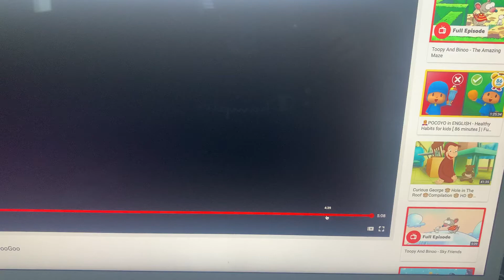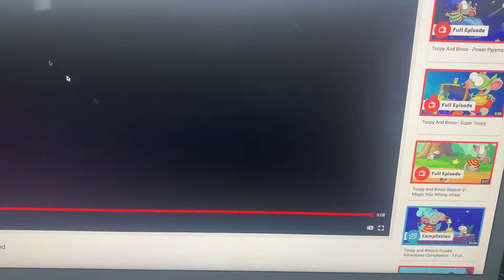January 31, 2022